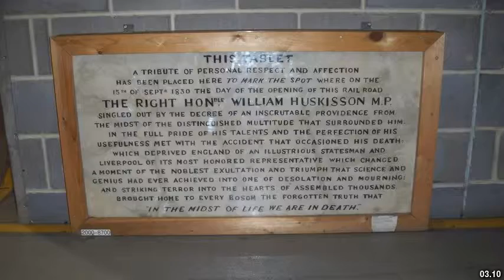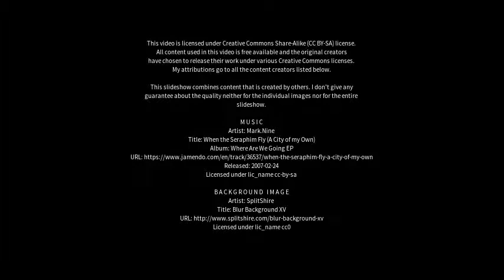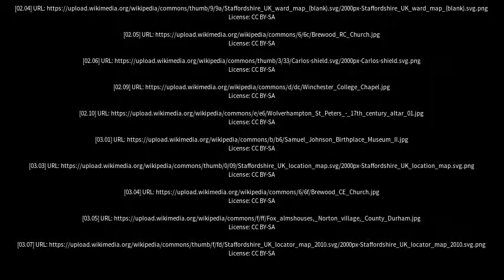Best places to visit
Best places to visit - Brewood (United Kingdom) Best places to visit - Slideshows from all over the world - City trips, nature pictures, etc.